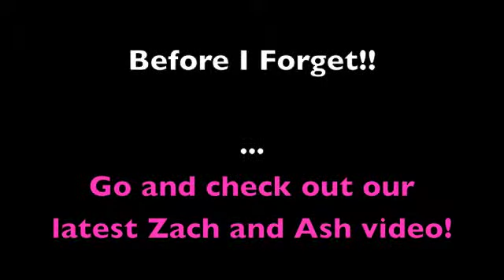NEW WORD FOR VLOG?!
The second channel of Zach&Ash, but Its a Solo act on this one!